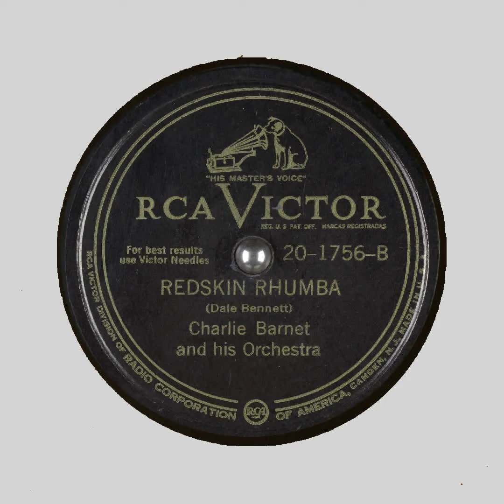Redskin Rhumba Charlie Barnet and his Orchestra